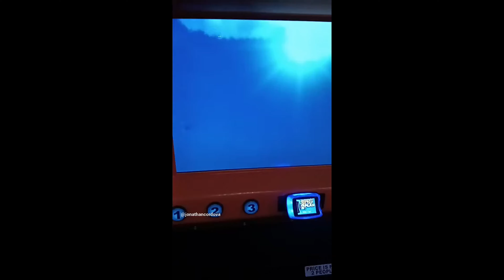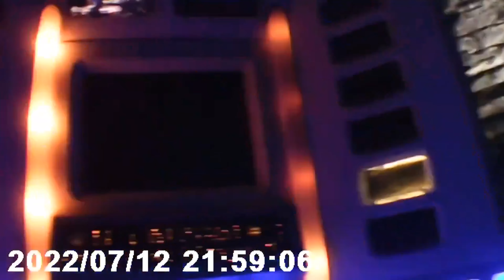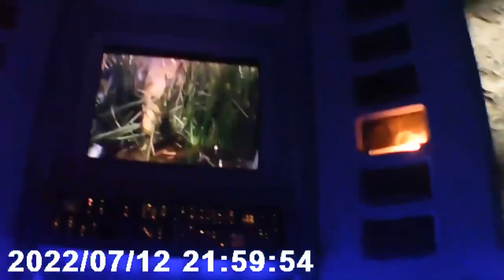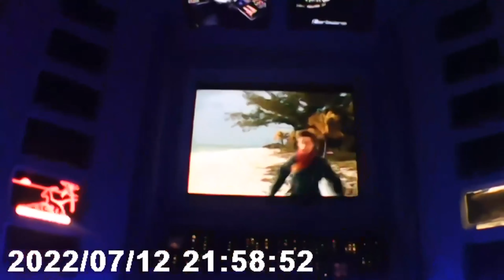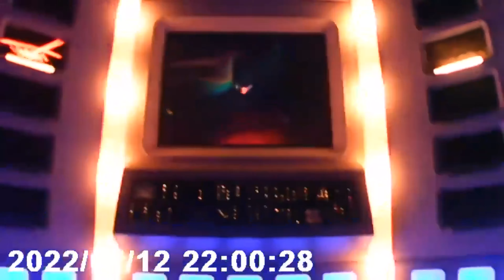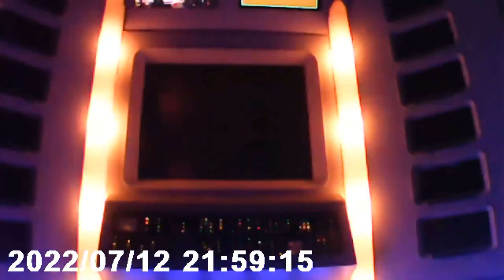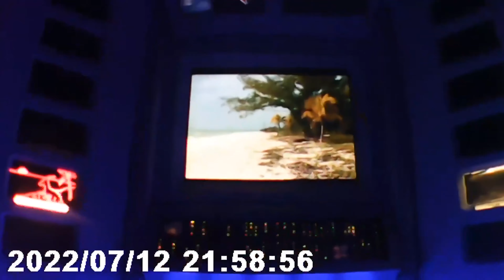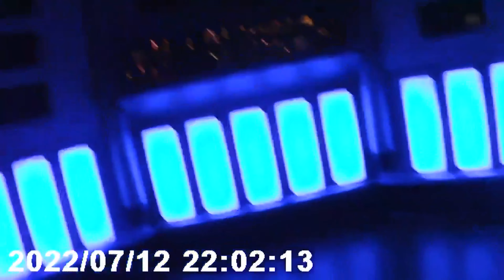typhoon ride 1 all videos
4k